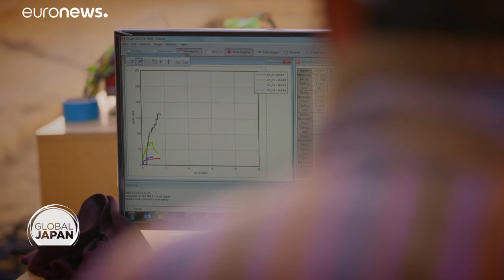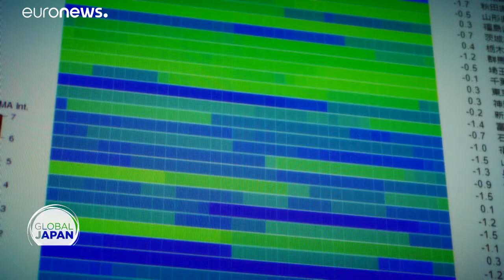Μπουτάν: Μέτρα αντισεισμικής προστασίας με τη βοήθεια Ιαπώνων ειδικών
Οι καινοτομίες που εφαρμόζονται στο σεισμογενές Μπουτάν, ώστε να θωρακιστεί απέναντι στους μεγάλους σεισμούς…